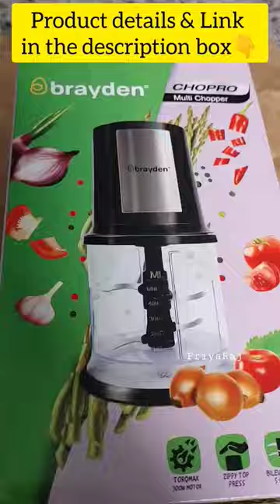Brayden Chopro🔗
Brayden Chopro, Electric Vegetable Chopper for Kitchen with 4 Bi-Level Stainless Steel Blades (500 ml, Black, 400 Watts)

Similar Product
Borosil Chef Delite 300 W Chopper